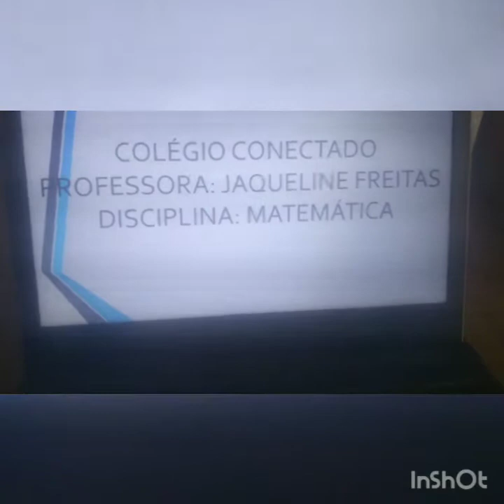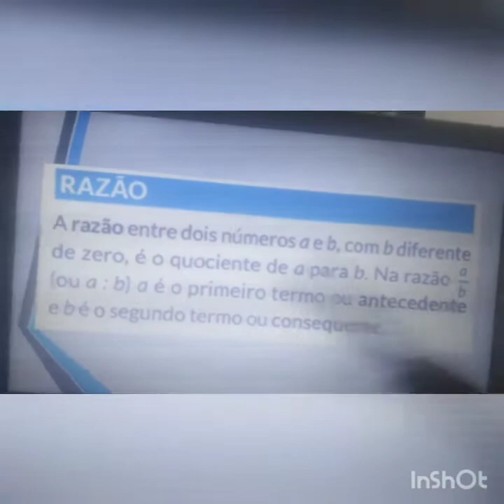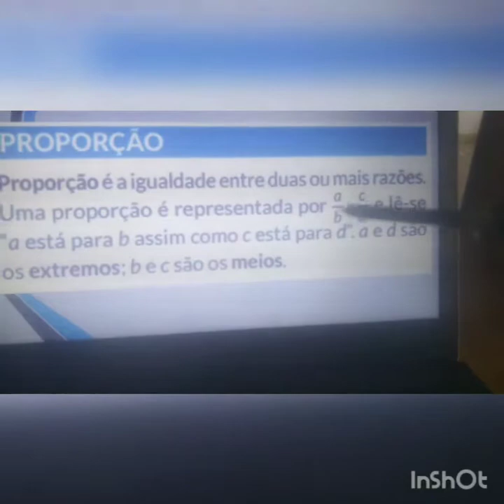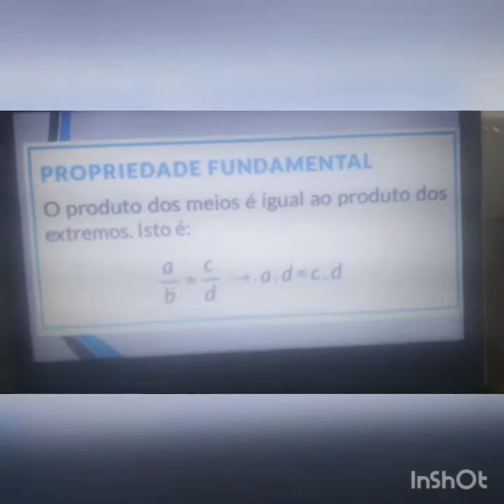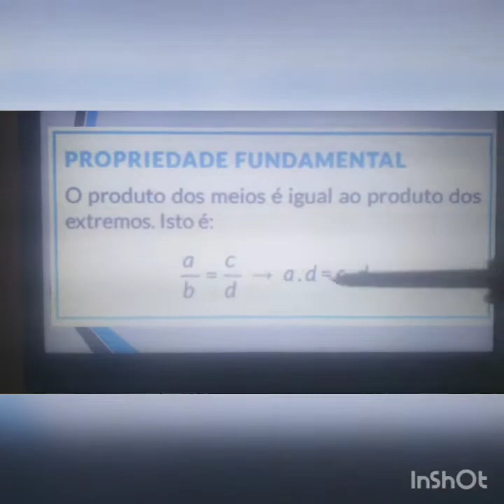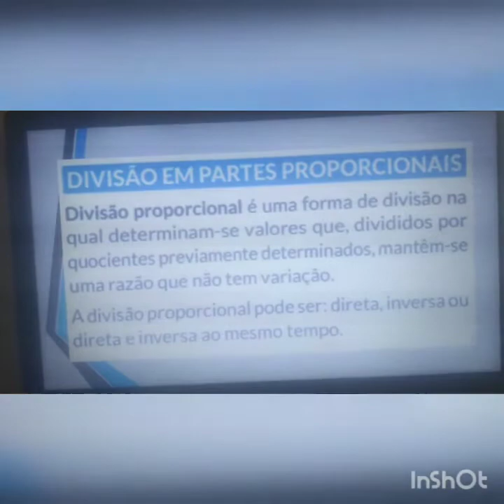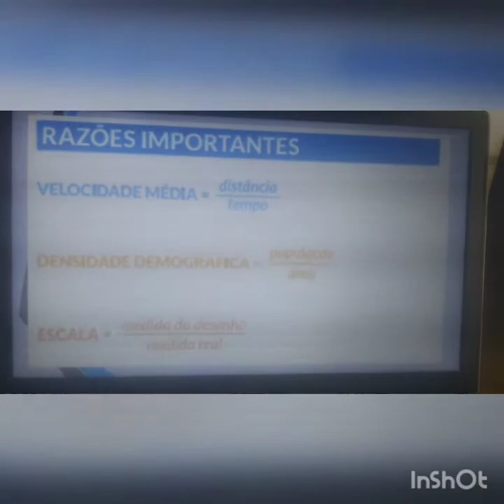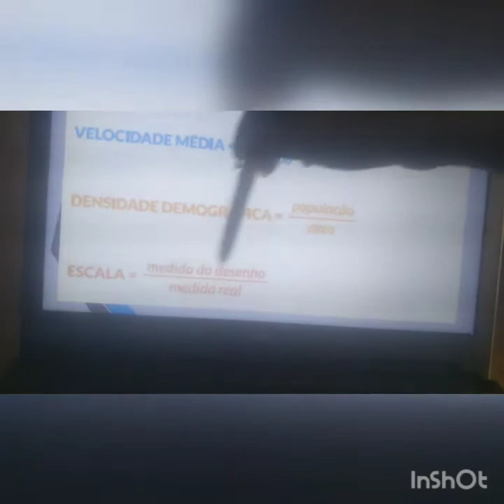RAZÃO E PROPORÇÃO